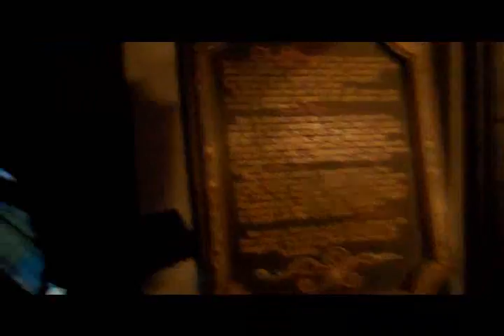Weekend Get Away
A little Friday night fun.